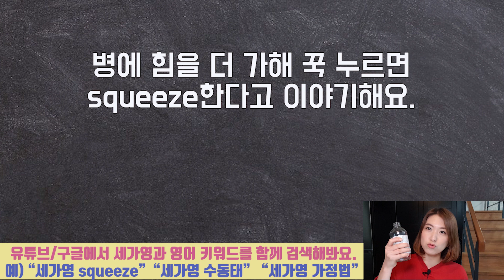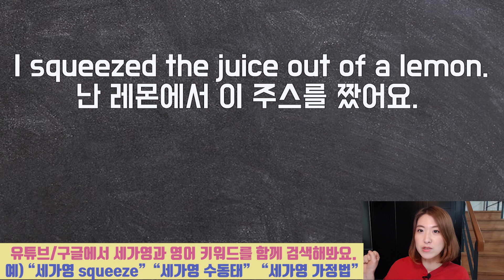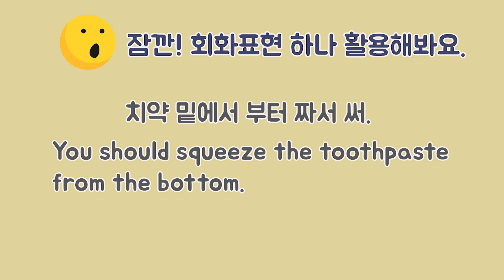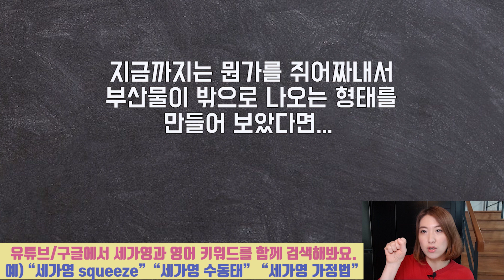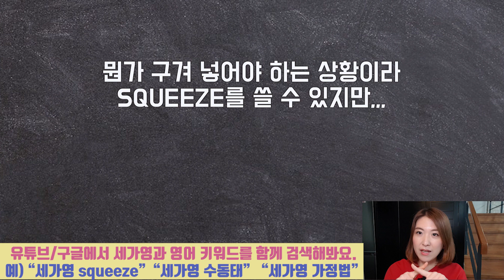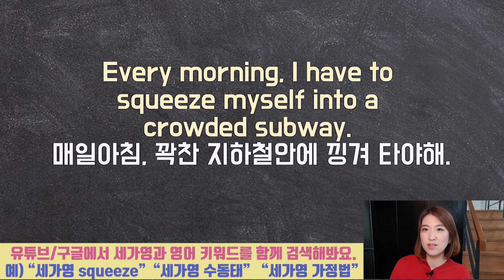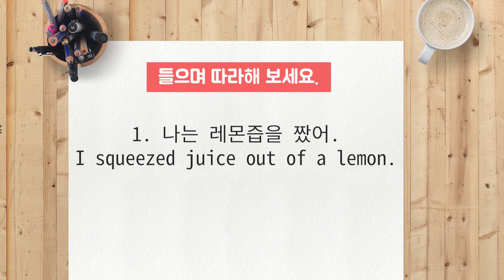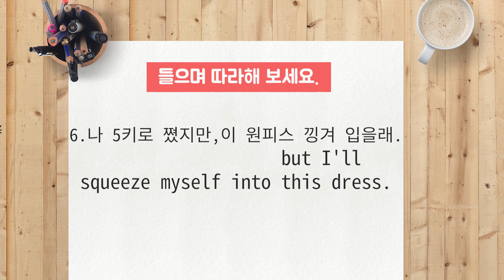Squeeze로 쥐어짜고 낑겨넣어요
세상에서 가장 쉽게 영어를 가르쳐 드립니다. 저는 세가영 선생님 에이미입니다.

오늘은 squeeze라는 단어를 이용한 표현들을 배워보려고 합니다. squeeze라 하면 강한 힘으로 뭔가를 누르는 것이 연상되실 거에요. 오늘은 단순히 squeeze뿐 아니라 out of와 into를 넣어서 무언가를 쥐어짜고 구겨 넣는 표현까지 배워 보아요~